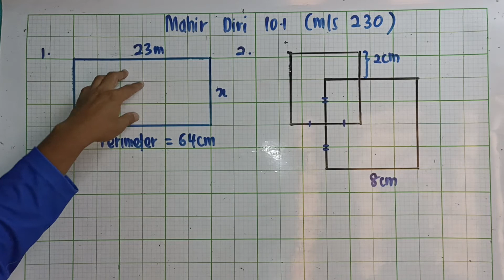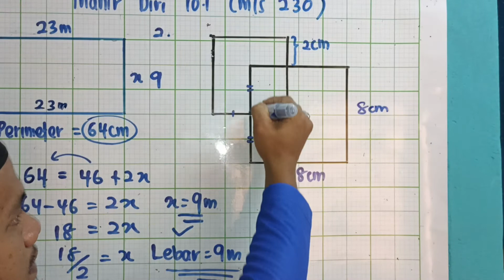Mahir diri 10.1(ms230)-Matematik tingkatan 1-Perimeter